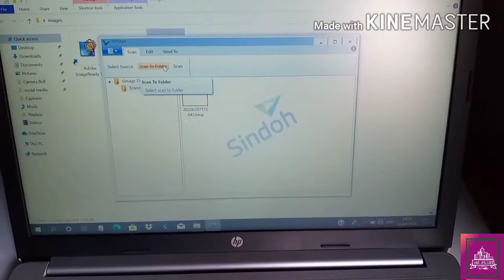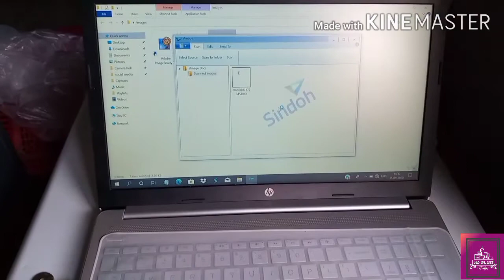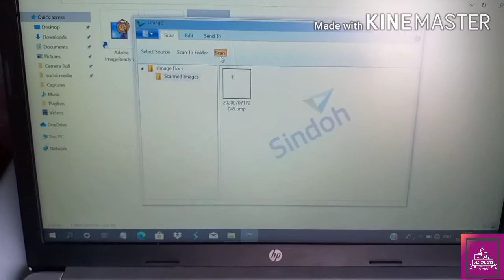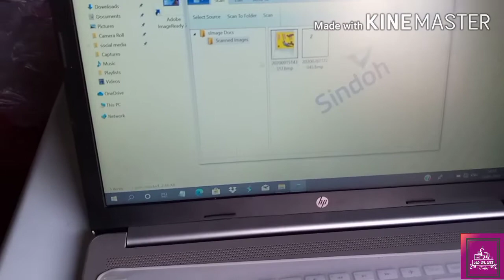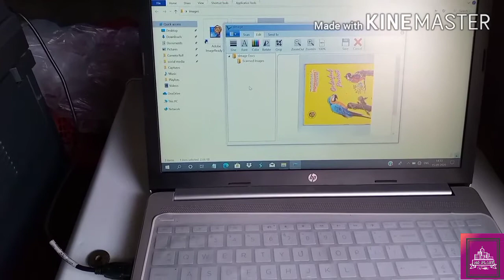How we attach sindoh n410 with computer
how we scan paper from computer and how attech sindoh n410 with computer